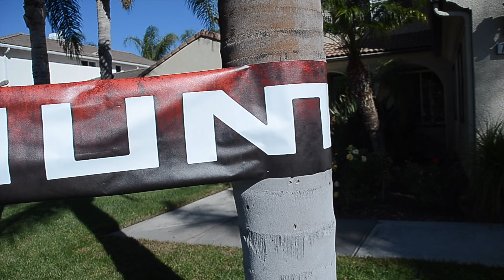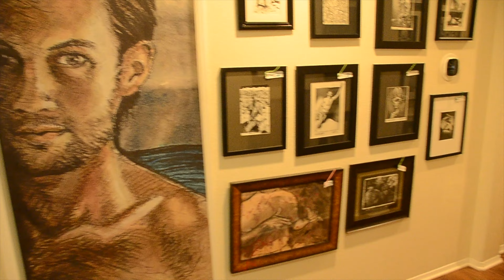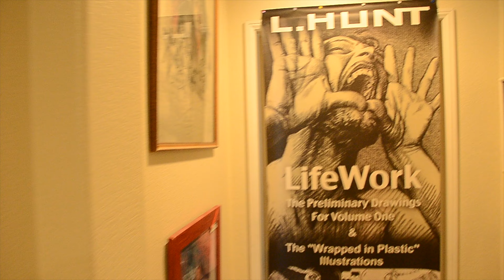"The Drunken Boat" Art Show Video Walkthrough - October 29, 2022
Take a walk through "The Drunken Boat" art show at L.HUNT Gallery in Eastvale, California, US.

See the current L.HUNT artwork and more.